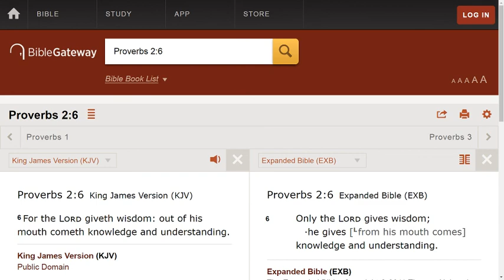Allow God to direct your life.